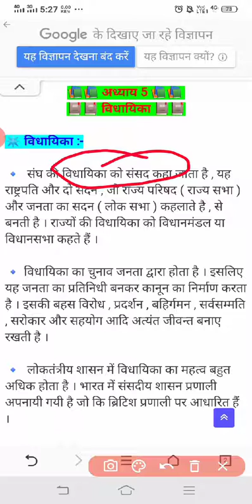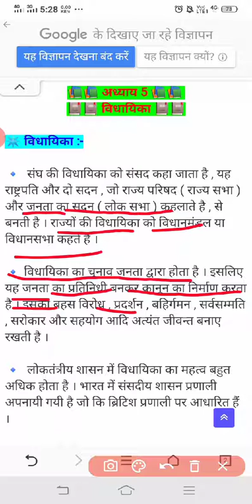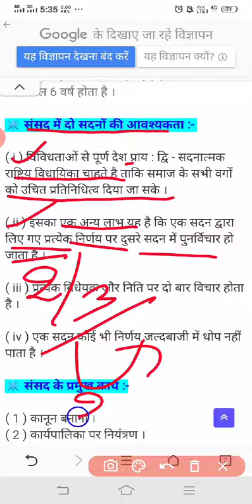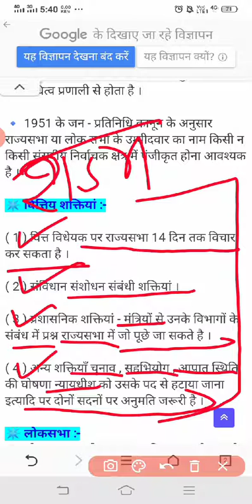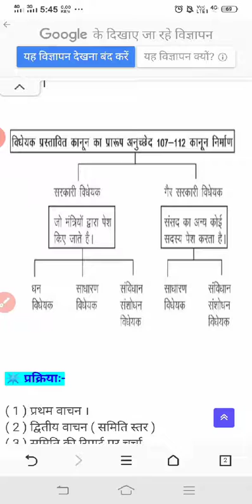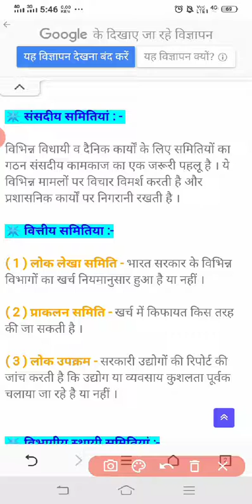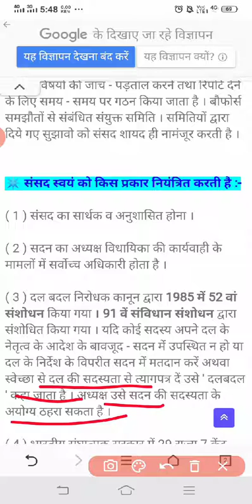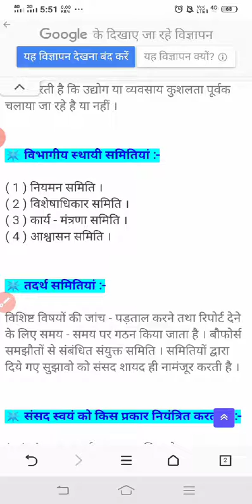Class-11th Subject-Political Science Lessson-5 विधायिका